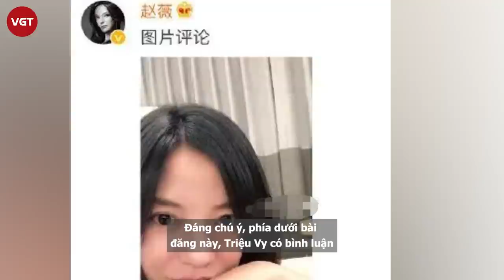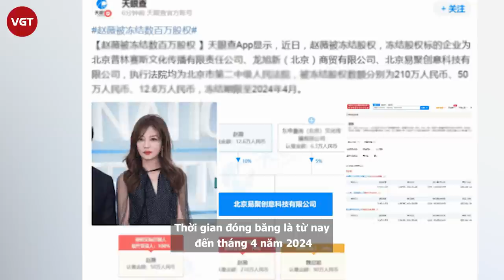Triệu Vy bị chồng đại gia cho “bay màu”, mất luôn cả quyền nuôi con?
Mới đây, trang tin Sohu của Trung Quốc đã có bài viết hot đặt tại trang chủ, làm rộ lên nghi vấn Triệu Vy và chồng đại gia chính thức ly hôn. Theo đó, rất nhiều người phát hiện ra, Huỳnh Hữu Long đã xoá sạch sẽ bức ảnh liên quan đến Triệu Vy cách đây 3 năm, hành động này giống như việc đại gia họ Huỳnh không còn muốn có bất cứ mối liên quan nào với nàng "Én Nhỏ".